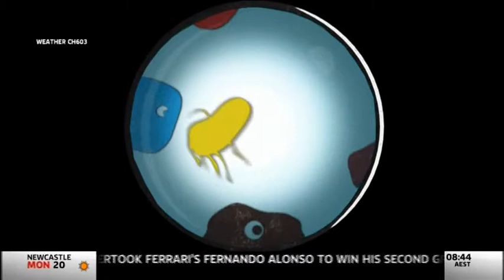Alan Tudge MP on Sky AM Agenda with David Lipson - 28 July 2014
Alan Tudge MP on Sky AM Agenda with David Lipson and Andrew Leigh MP on 28 July 2014.